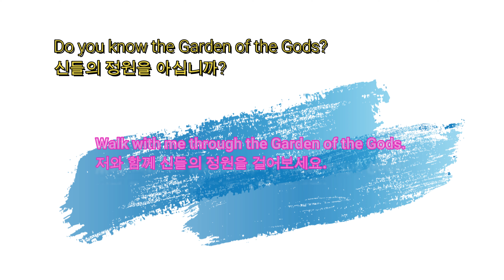Garden of the Gods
The Garden of the Gods is a city park of Colorado Springs Co.
It is the most visited place by the tourists.